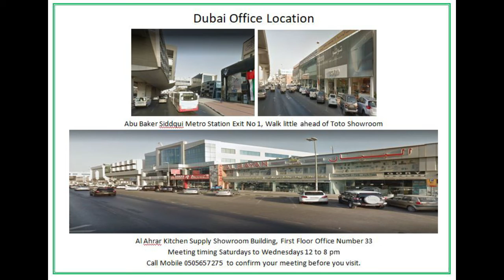General Accountant Vacancy for Dubai based Real Estate Firm 5 days a week job. Salary AED 4500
Walk In at Dubai Office, Abu Baker Siddique Metro Station,
Near Emirates Bank, Abdullah Kambir Business Center, Office No 568
Meeting Time: Monday to Saturday 12 PM afternoon to 6 PM evening

Professional Services
+ CV Writing
+ CV Distribution
+ Job Placement
+ HR Consultation
+ Certificate Attestation
+ Visa Service
+ Career Counseling

CV Registration is provided Free of Cost
Professional Services are paid

Request an Online Meeting on Zoom if unable to visit personally our office